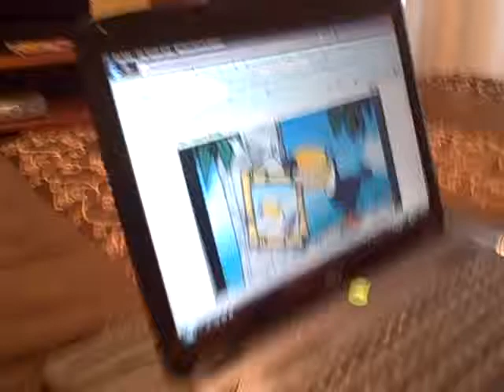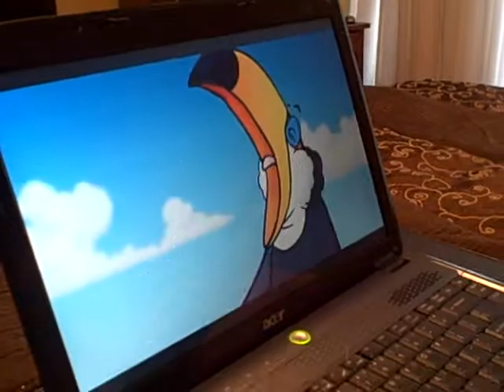Mikes Toucan song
Michael loves watching Toucan song on YouTube and it took like 20 minutes to load it. finally it came on!!! Yah!!!